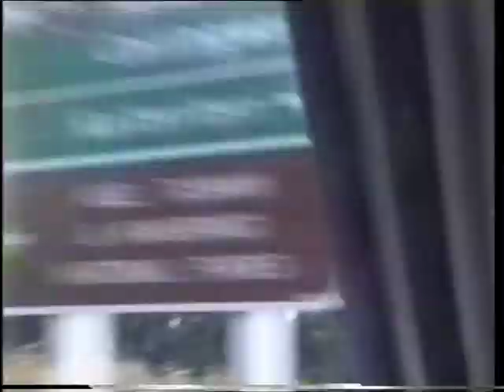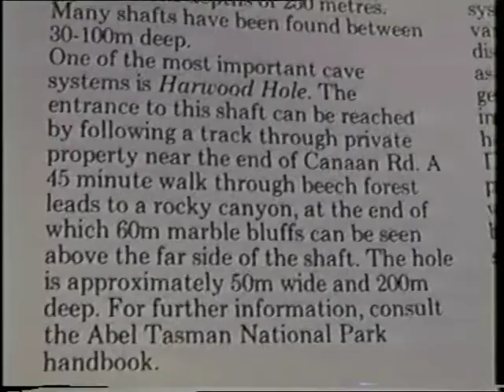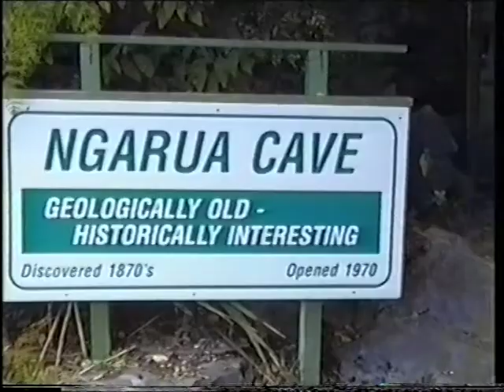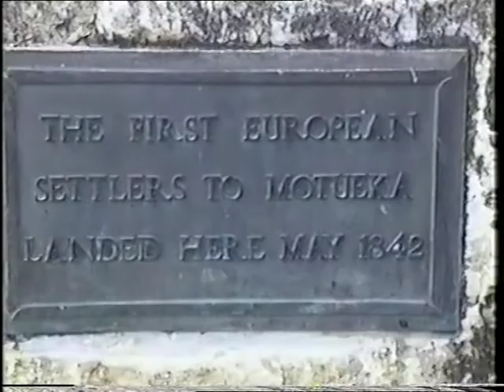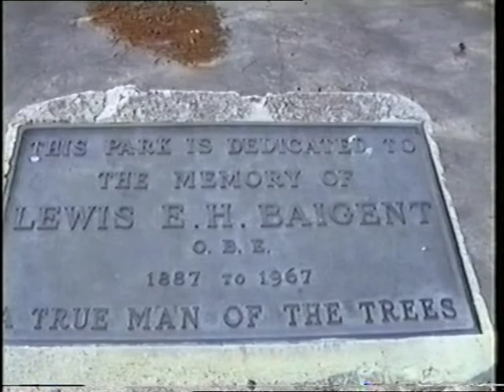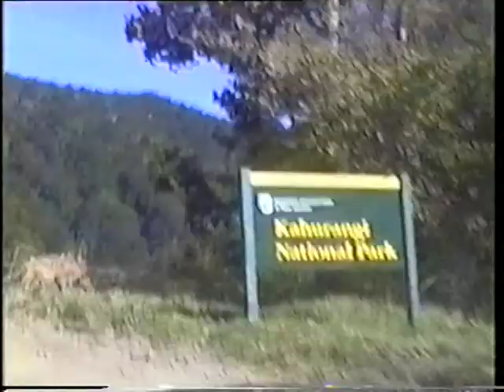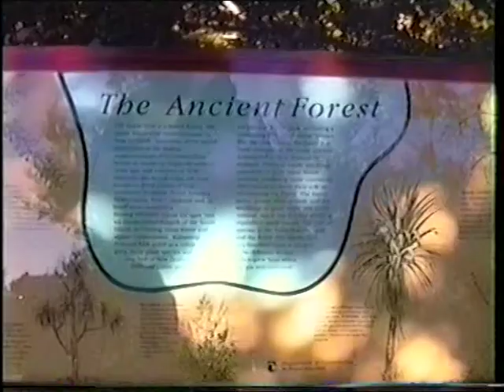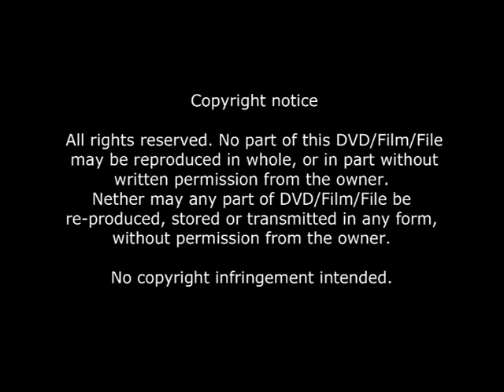Ronald Hull The Golden Cloud Awakening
Chapter 2  from New Zealand in 2001